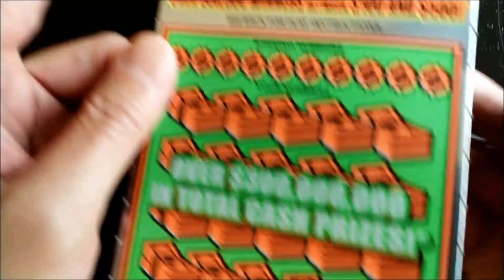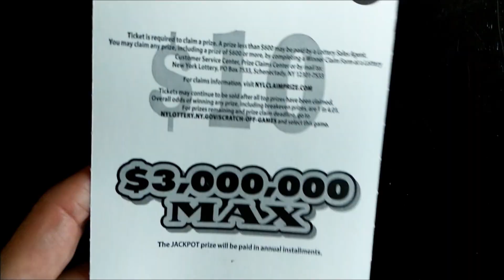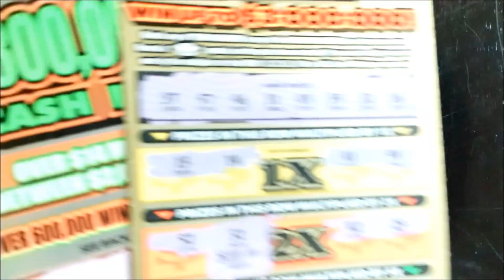Profit Payout | $3,000,000 Max & $300,000,000 Cash Payout | New York Lottery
Have a great Labor Day weekend everyone!

Scratch-Off Games Played In This Video :
$3,000,000 Max
$300,000,000 Cash Payout

Track: JVNA - Taking It Slow